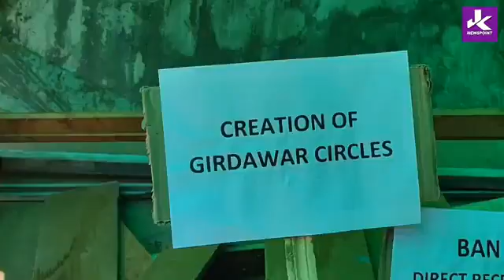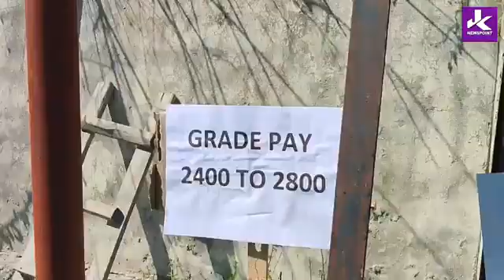Patwari's Indefinite Strike Continues, Public Services Hit Badly In Revenue Offices.